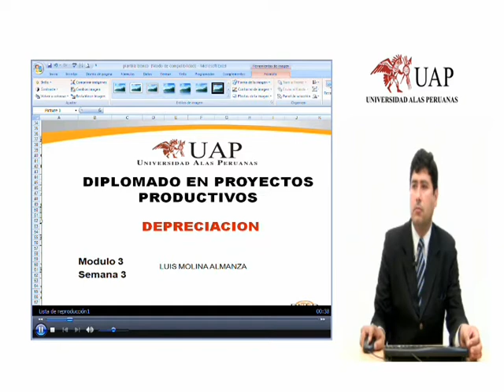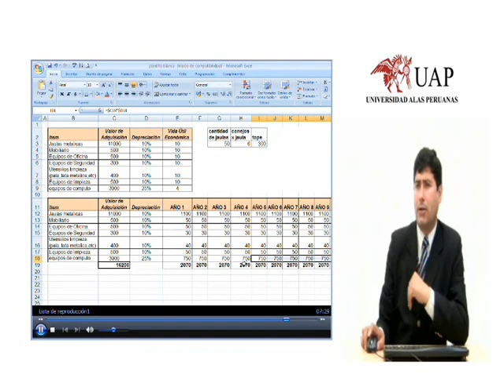3 SEMANA - Primera Grabación.wmv